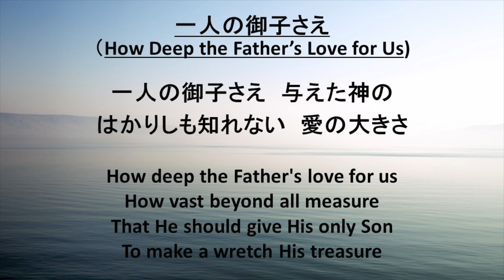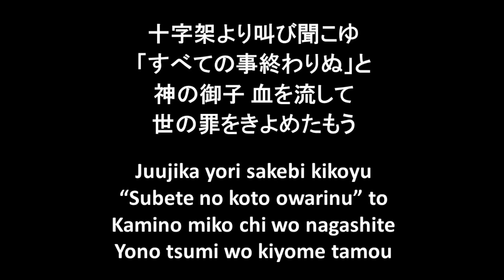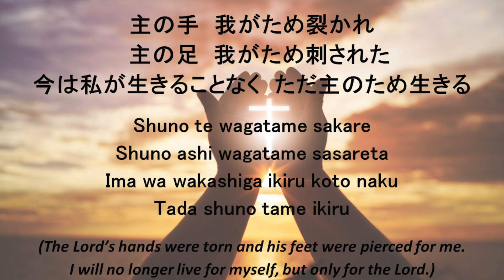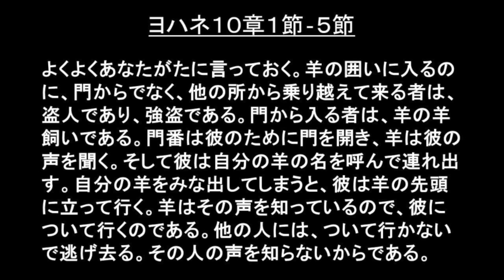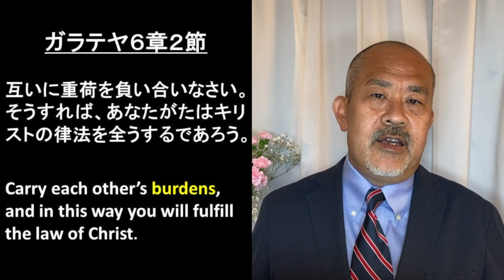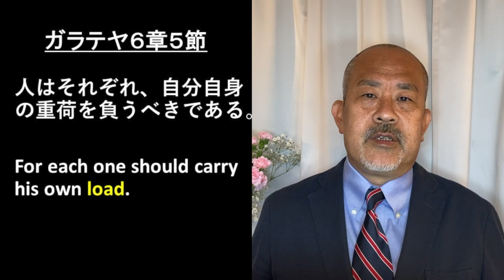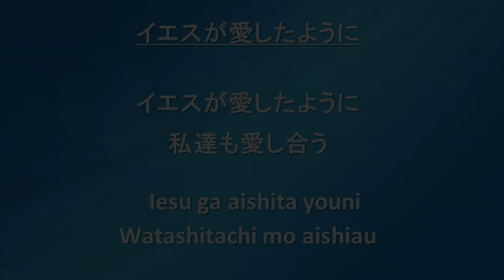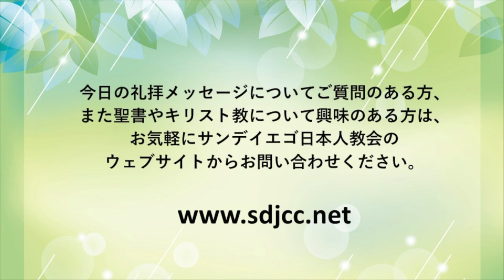2021-03-21 日本語 礼拝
📜礼拝プログラム
・初めの挨拶
・賛美「一人の御子さえ」 「十字架より叫び聞こゆ」「主の手にわが手を重ね」
・使徒信条、お祈り
・メッセージ 『壁越しではなく、垣根越しに』大倉 信 牧師
・賛美「イエスが愛したように」
・頌栄、祝祷
・アナウンスメント

オンライン礼拝にご参加くださりありがとうございます。

🌎サンディエゴ日本人教会ホームページ